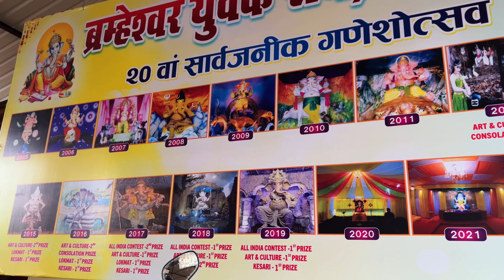Sarvajanik Ganapati & Dekahavas 2024 Marcela Goa | Goykar Life